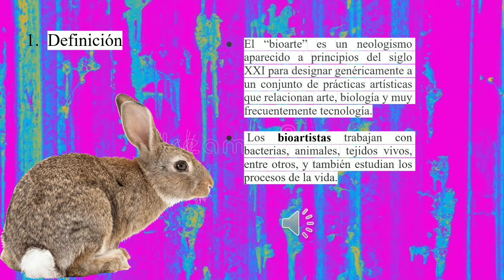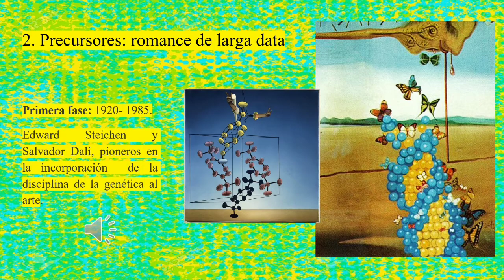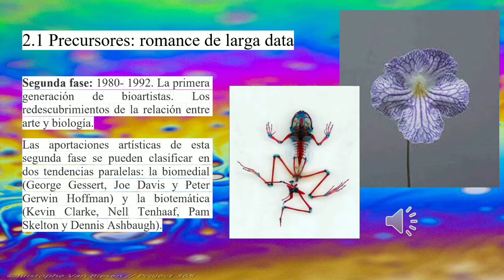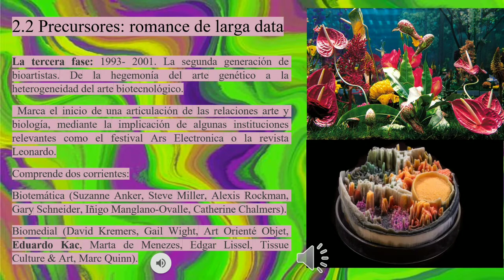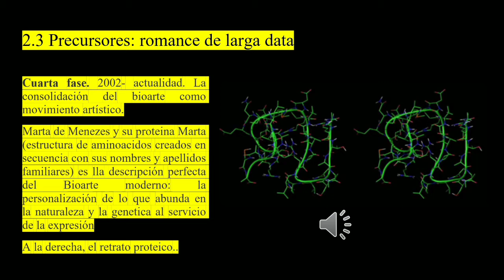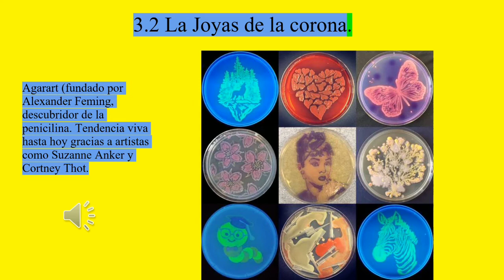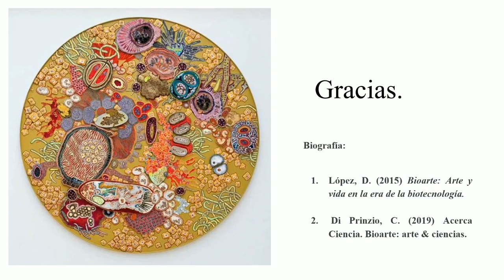Bioarte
Asignatura: Estética Digital